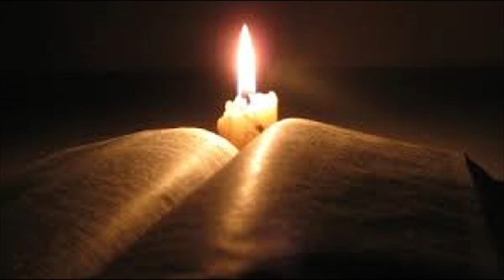CHITTARANJAN MAHABHASHYAM NEELO DEEPAM VELIGINCHU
LYRICS - DR DASARATHI KRISHNAMACHARYA  MUSIC DR CHITTARANJAN  SINGERS - SRI C RAMANA AND SMT P SARADA